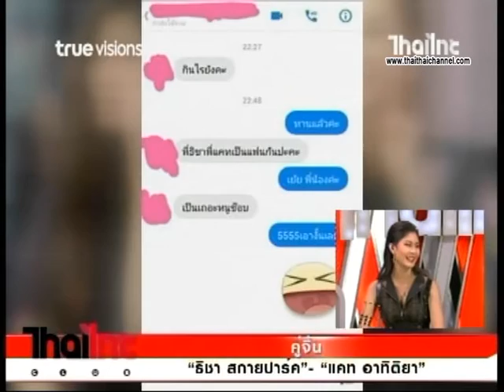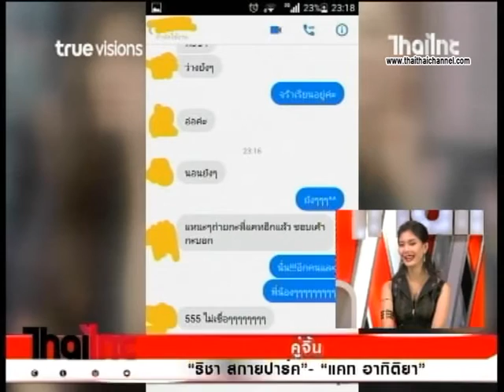ธิชา สกายปาร์ค ส่งซิงเกิ้ลใหม่ล่าสุดที่คุณผู้ชายต้องฟัง กับ คบไม่ได้ผู้ชายเจ้าชู้ ไทยไทยคลับ 23 08 5